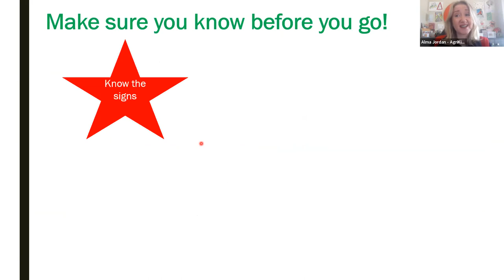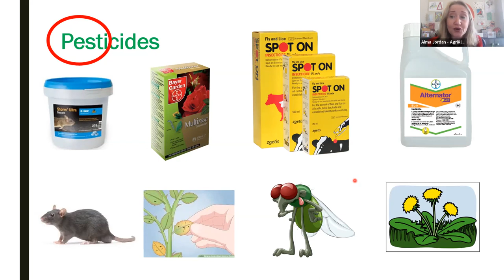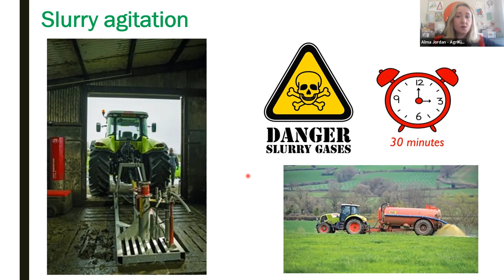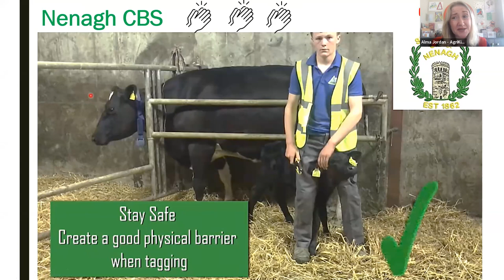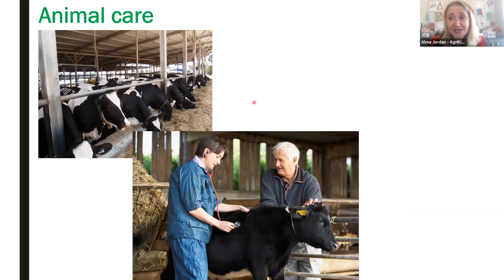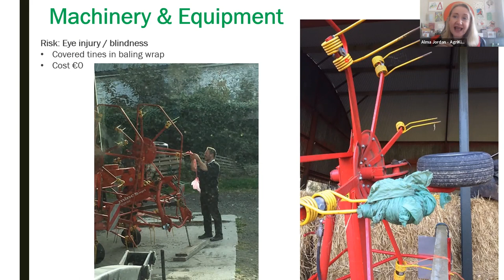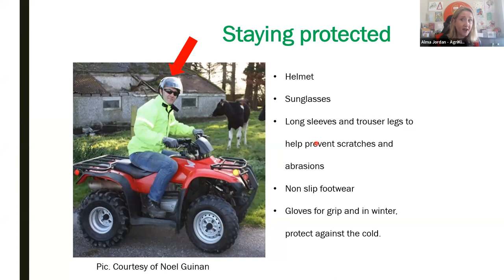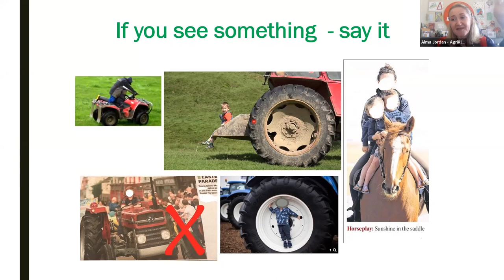AgriKids Farm Safety - 9-12yo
Ideal for budding farmers aged 9-12 years, this event will include fun & helpful tips regarding safety around tractors, quads, machinery, slurry & livestock. Plenty of tips to help our aspiring farmers be safer farmers in the future.
Presented by AgriKids Founder, Alma Jordan and supported by Flogas